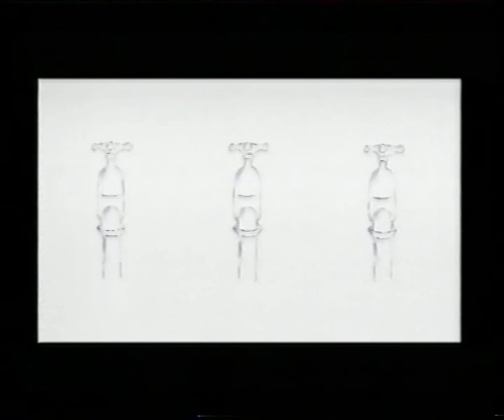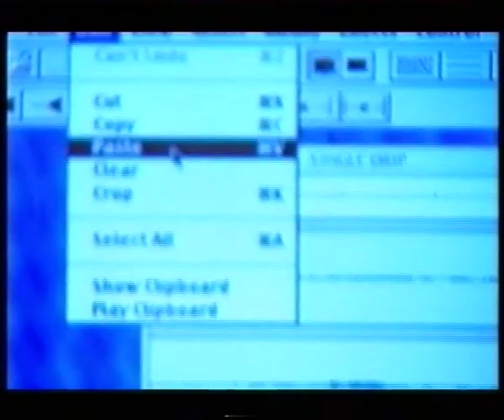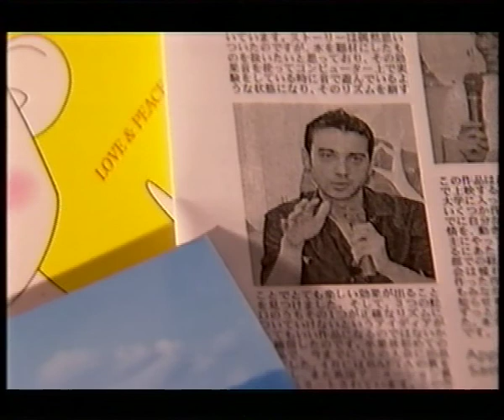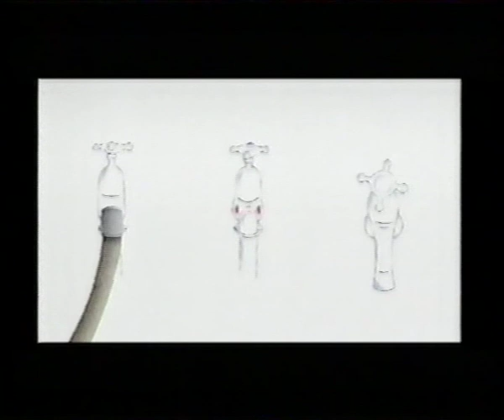Matthew Gravelle - Y Sioe Gelf (2004)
A segment on Matthew Gravelle's animation work for the Welsh Arts programme Y Sioe Gelf (broadcasted on the Welsh television channel S4C in 2004).